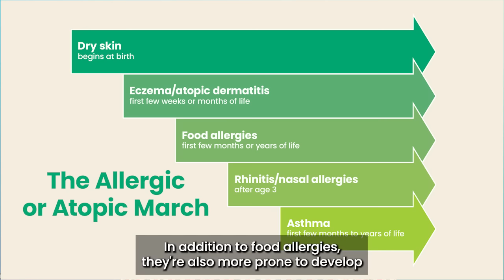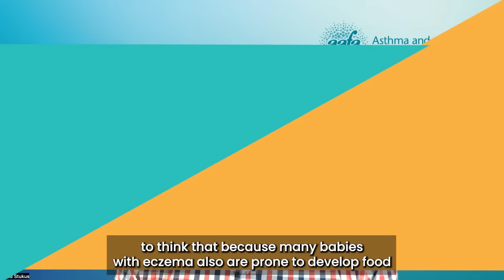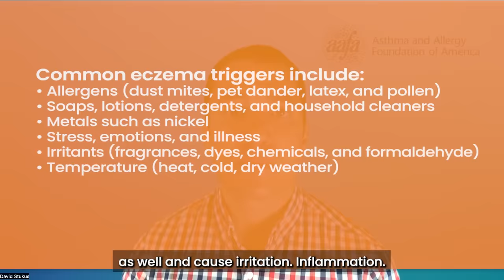Eczema and Food Allergies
Does eczema cause food allergy? Does food allergy cause eczema? Allergist and member of AAFA's Medical Scientific Council, Dr. Dave Stukus, breaks down the relationship between these two atopic conditions.